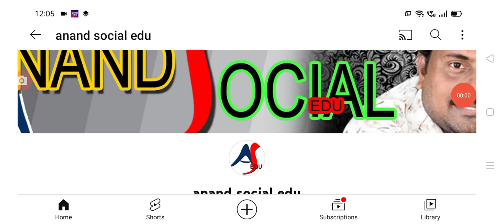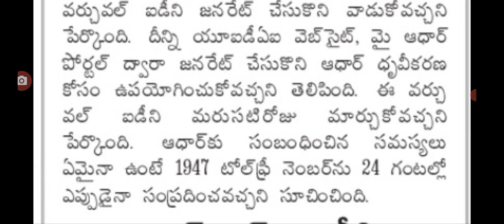ఆధార్ కార్డు ఉన్నవారికి కేంద్రం కీలక ప్రకటన hello everyone big alert on aadhar card holders.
hello everyone today update is big alert on aadhar card holders .@anandsocialedu